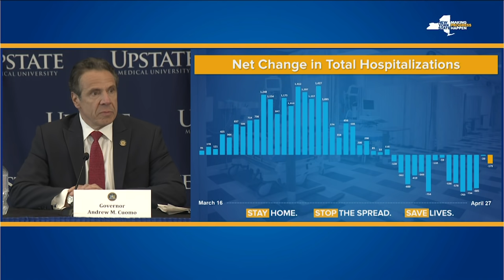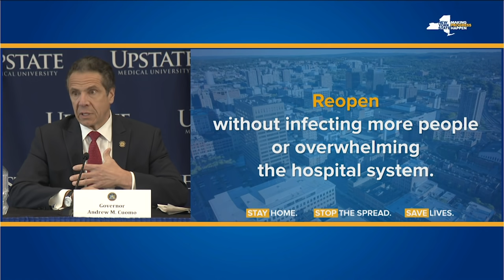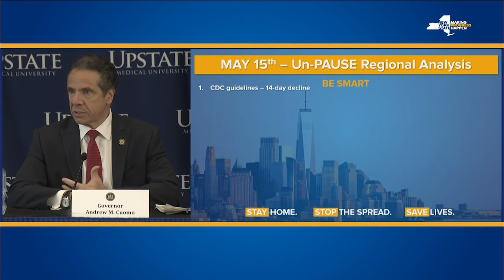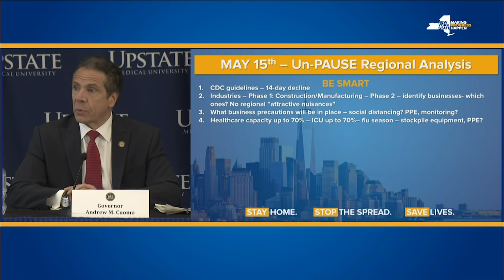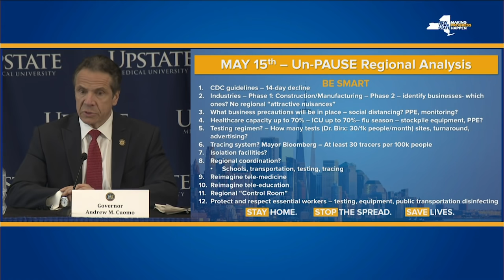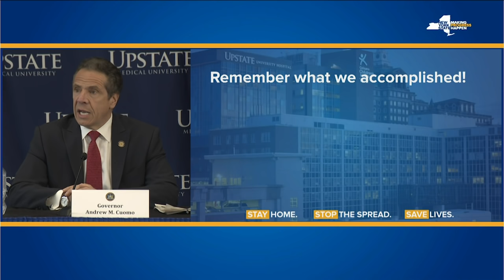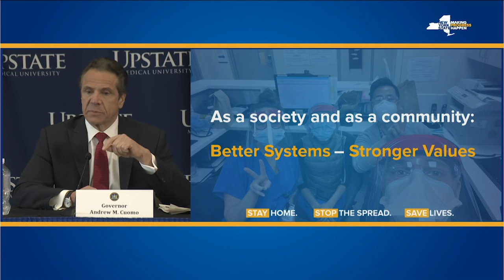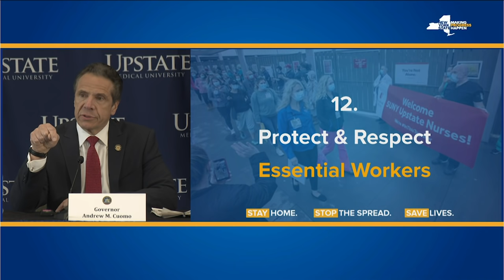Governor Cuomo Outlines Additional Guidelines for Phased Plan to Reopen New York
April 28, 2020 - Syracuse, NY - Amid the ongoing COVID-19 pandemic, Governor Andrew M. Cuomo today outlined additional guidelines for the phased plan to re-open New York on a regional basis. Each region of the state - Capital Region, Central New York, Finger Lakes, Mid-Hudson Valley, Mohawk Valley, New York City, North Country, Long Island, Southern Tier and Western New York - must follow these guidelines as part of the re-opening plan.